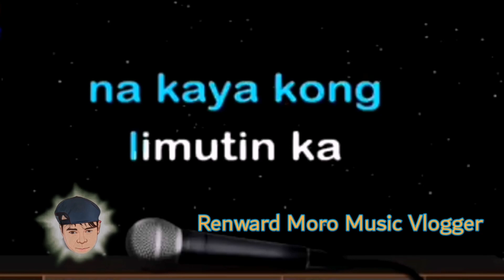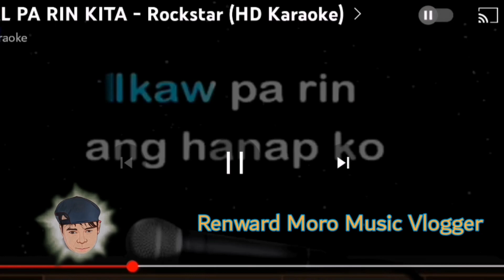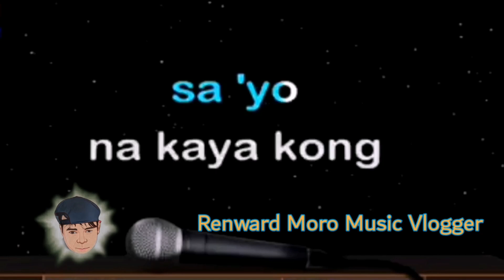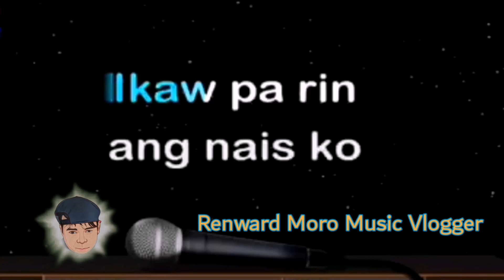MAHAL PARNI KITA, KARAOKE ROCKS STAR